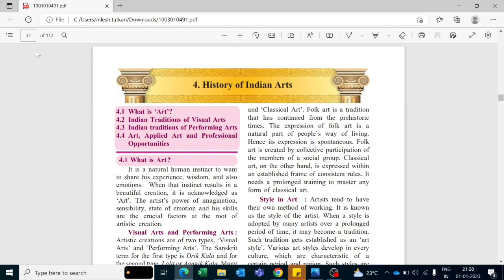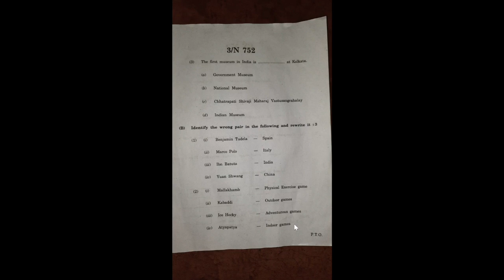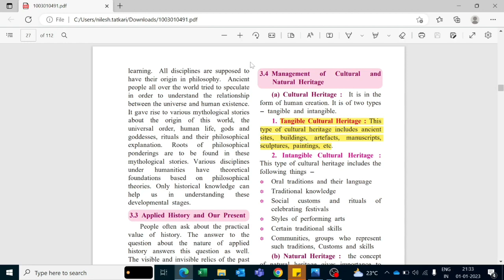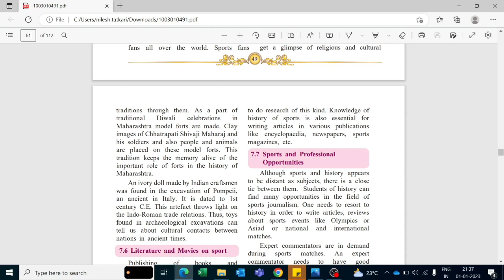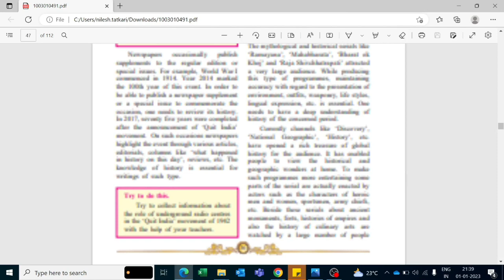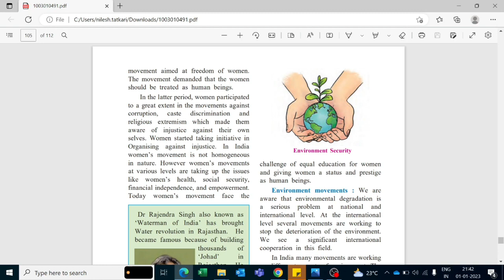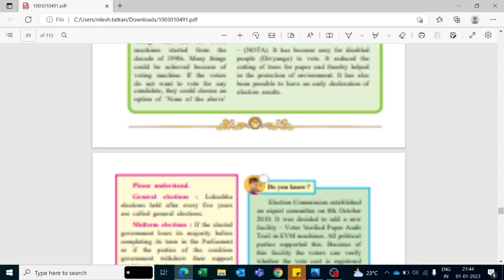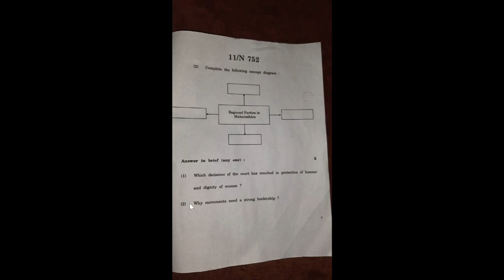10th Maharashtra Board History Question Paper Solution 2022 | 10th SSC Maharashtra Board - History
10th Maharashtra Board History Question Paper Solution 2022 |  10th SSC Maharashtra Board - 10th Board History Paper Solution 2022